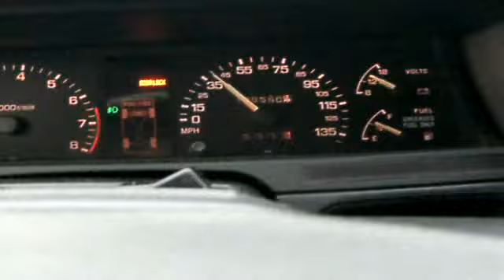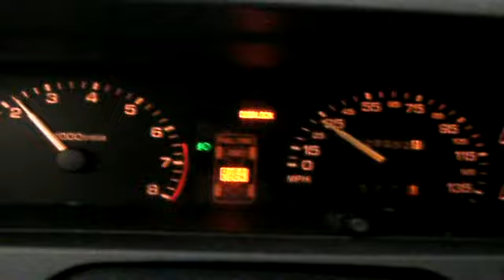First Snow of 2011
Me And Scubert going to the Garage, and its Snowing !